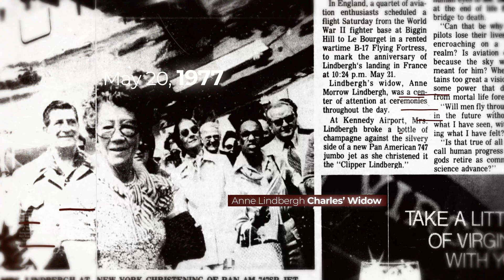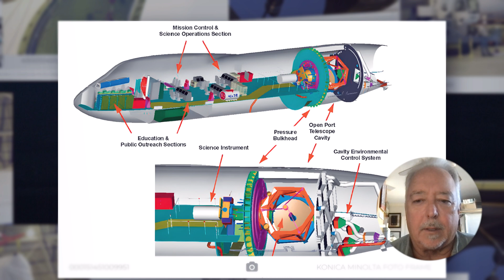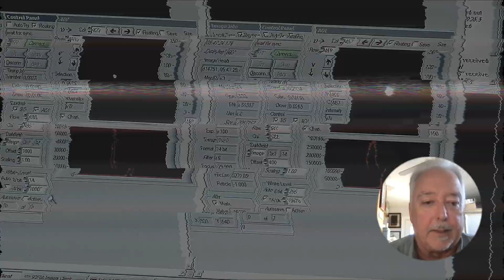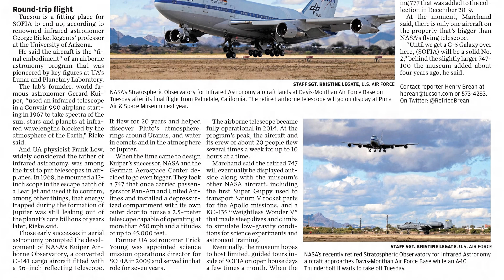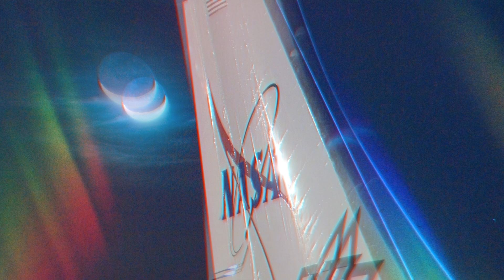The Wild Story of the Star-Hunting Jumbo Jet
Once just a regular 747SP passenger plane, it evolved into an unparalleled flying observatory. Explore the remarkable journey of NASA's SOFIA and its groundbreaking contributions to our understanding of the universe.

Nick Veronico's aircraft books